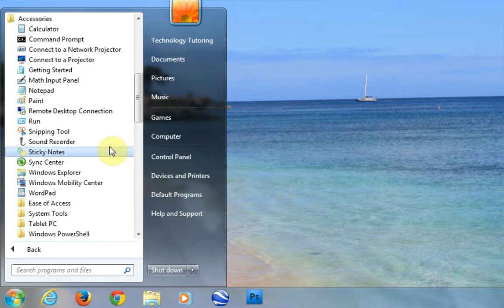Windows 7 How To Run Disc Defrag Deframentation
This will show you how to run hard drive / disc defragmentation in Microsoft Windows 7. This is useful if you have copied an deleted many files over the life of your computer and your computer seems to be slowing down. A fragmented hard drive will slow system performance. A defrag of the hard drive will speed up performance by grouping files closer together on the disc allowing for quicker access of files from the hard drive.